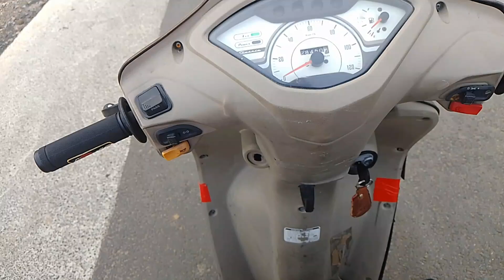vlog _12 Meetup